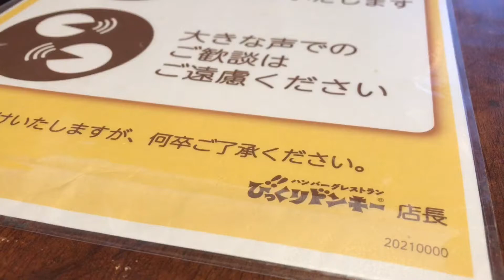びっくりドンキー白石中央店 / おすすめランチ ハンバーグ＆コロコロステーキ限定セット